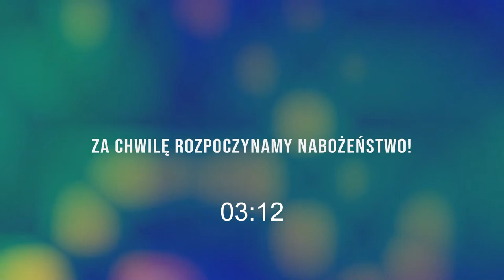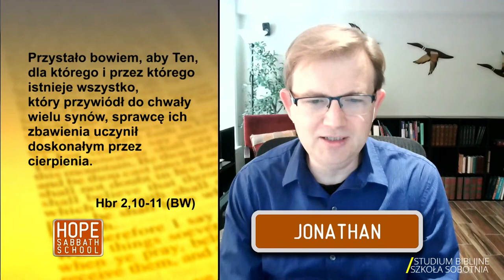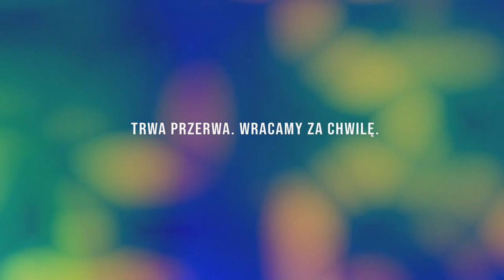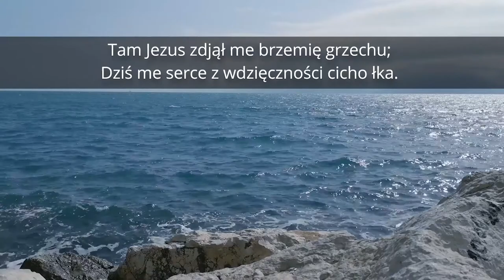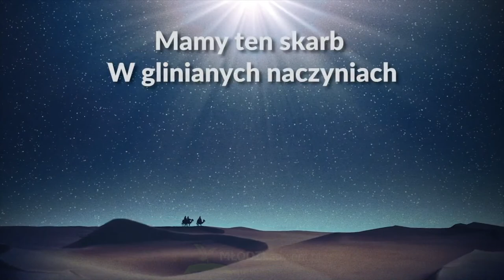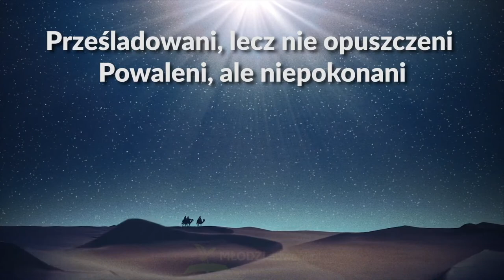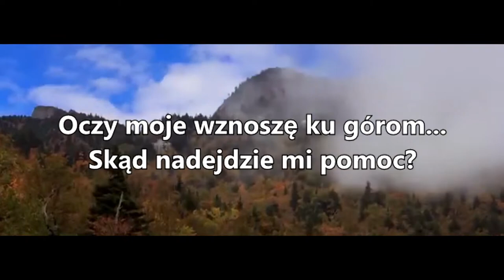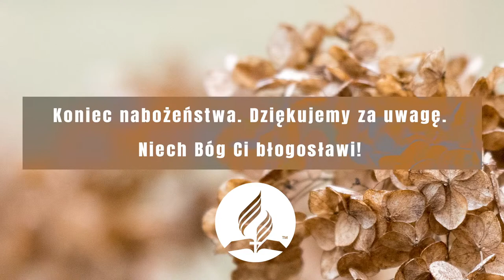Nabożeństwo - “Architekt podziału” - Dawid Polok - 01.01.2022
Transmisja na żywo [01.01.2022] z Kościoła Adwentystów Dnia Siódmego w Łodzi. Kazaniem Słowa Bożego będzie nam służył Dawid Polok.
🎧 Słuchaj nas m.in. na: Spotify, Google Podcasts, Apple Podcasts.

0:00  - Intro
4:11 - Studium Biblijne
52:18 - Ogłoszenia Kościelne
1:14:22 -  Refleksje misyjne
1:45:10 - Historia dla dzieci
2:00:03 - Kazanie Słowa Bożego
2:44:56 - Panel odpowiedzi na pytania
Plan nabożeństwa:
10:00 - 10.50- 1 część nabożeństwa (Studium Biblii)
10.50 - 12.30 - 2 część nabożeństwa (Doświadczenia z chodzenia z Bogiem, Historia dla dzieci i kazanie Słowa Bożego)
Lekcje dla dzieci:
Krzepki Maluch DZIECIOM
Jeśli chcesz wesprzeć działalność naszego zboru Łódż - Widzew, możesz złożyć swój dar na rachunek (BNP Paribas Bank Polska S.A.):

Kościół Adwentystów Dnia Siódmego Zbór Łódź-Widzew
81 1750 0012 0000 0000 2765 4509
Dla przelewów zagranicznych:
PL 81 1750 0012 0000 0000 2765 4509
SWIFT: PPABPLPKXXX

Z celowych darów możesz wybrać np: fundusz medialny (transmisji online).
Dziękujemy Wszystkim ofiarodawcom!